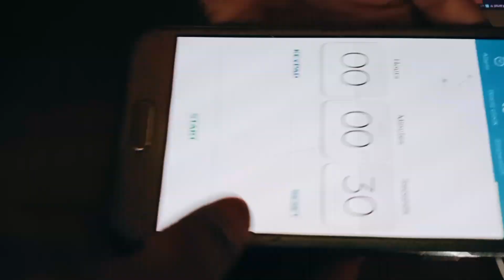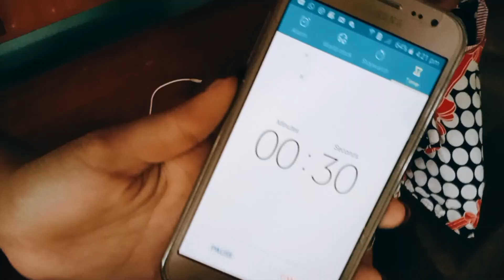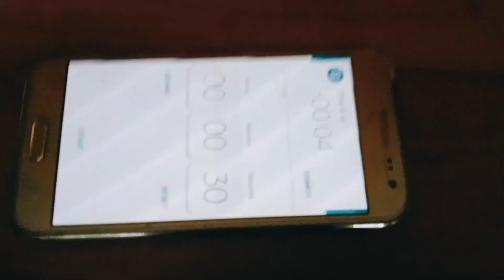WHISPER CHALLENGE |NESHA SHERIN COOKING|FUNNY WHISPER CHALLENGE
WHISPER CHALLENGE |NESHA SHERIN COOKING |FUNNU WHISPER CHALLENGE